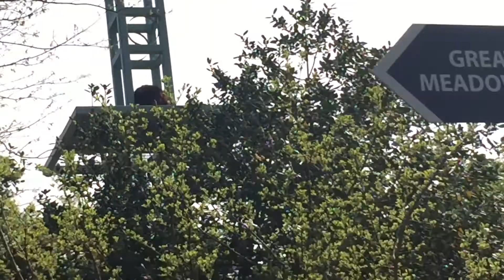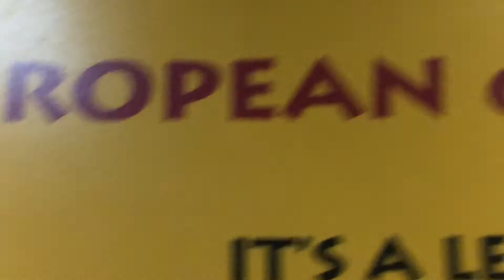Cool Trip To The Zoo!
This was the National Zoo and there were so many awesome animals, I couldn't even fit half of them in the video!